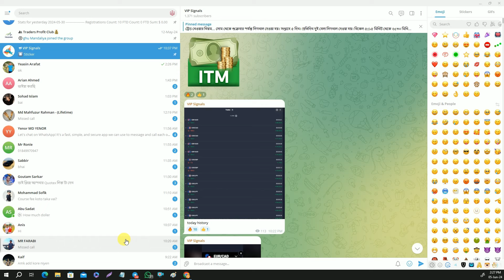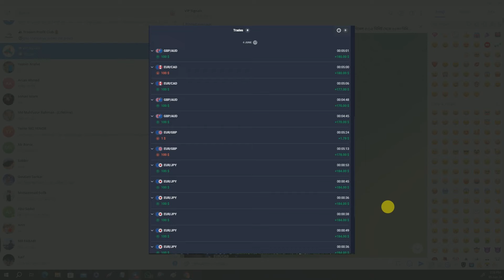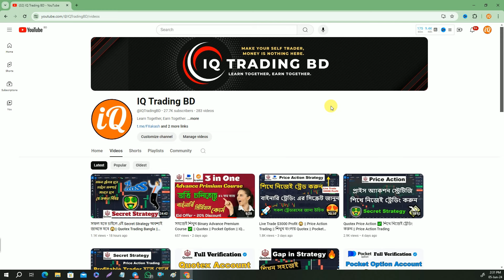আমাদের Signal Group Members Review ✅ || প্রফিট গ্যারান্টি || Review Part - 5 || Quotex Trading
❤️ যারা আমাদের রেফার লিঙ্ক থেকে একাউন্ট করবেন, তারা আমাদের free signals group এ join হতে পারবেন এবং তাদের একাউন্ট সম্পূর্ন নিরাপদ থাকবে। যদি ভবিষ্যতে কোন সমস্যা হয় তাহলে আমরা ব্যাক্তিগত ভাবে সমাধান করে দিবো | ইনশাআল্লাহ

✅ আমাদের সিগনাল গ্রুপে জয়েন হতে চাইলে, Quotex অথবা Pocket Option একাউন্ট খুলে ডিপোজিট করে Account ID Number সহ স্কিনশট আমাকে টেলিগ্রামে দিবেন। আমরা দেখে সিওর হয়ে আপনাকে আমাদের VIP Signal গ্রুপে Add করে নিবো।
ডিপোজিট আপনার ইচ্ছা মত যত খুশী করবেন। 10$ ডিপোজিট করলেও আমাদের সিগনাল গ্রুপে Add হতে পারবেন। তবে 20-50$ ডিপোজিট করলে আপনার জন্য ভালো। প্রতিদিন ভালো প্রফিট করতে পারবেন। ডিপোজিট বেশি থাকলে বড় বড় ট্রেড নিতে পারবে।

❤️  আমার বিশ্বাস পরবর্তী রিভিউটা আপনার হবে।🥰
👨‍🎓 আমার ৬ বছরের অবিজ্ঞতা ২০১৯ সাল থেকে ইউটিউবে বাইনারি ট্রেডিং নিয়ে ভিডিও আপলোড করি। এখন অনেক ট্রেডার থাকলেও তখন তেমন কেউ ছিলনা। আপনি নিজেই যাচাই করে দেখবেন।

যারা ট্রেডিং শিখতে চান যোগাযোগ করুন।

 অথবা
*Course Videos
এর মাধ্যমে শেখানো হয়।
👉Online Live class:
Zoom Meeting
Live 12 Class + Secret 4 Trader's course Videos+ 7 PDF BOOK= 10000 Tk
👉Course Video Package:
Secret 4 Trader's course Videos+ 7 PDF BOOK= 10000 Tk
Topics include:
(3) Support And Resistance( Level Trading)
(6) SNR Level Strategy
(7) Candlestick psychology
(8)  Price Action Trading
(21) My secret Strategy
       START TRADING